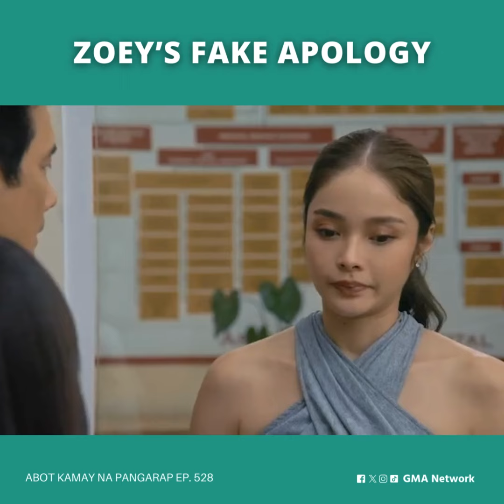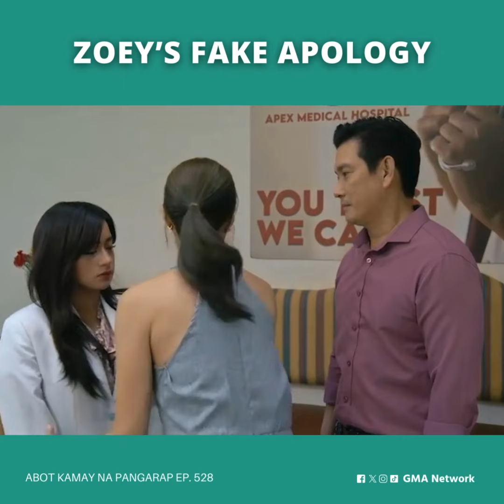Abot Kamay Na Pangarap: Tama si Giselle (Episode 528)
Aired (May 20, 2024): You may fool them Zoey, but you can never fool Giselle